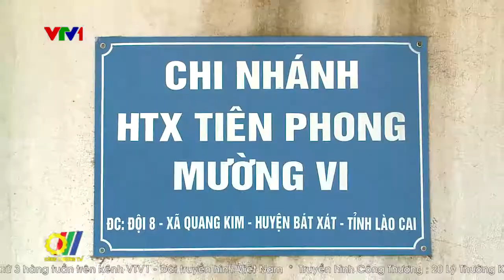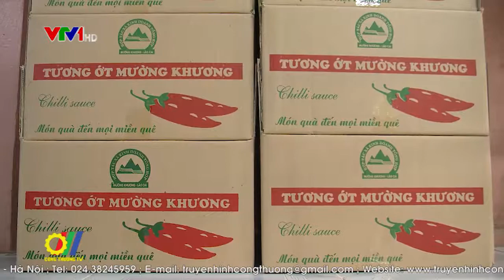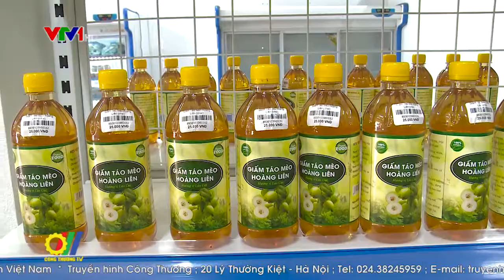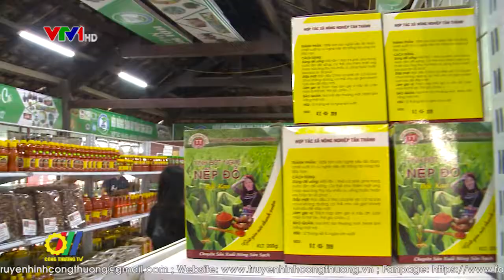Lào Cai triển khai các điểm bán sản phẩm OCOP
Những sản phẩm của OCOP đều là những sản phẩm bước ra từ làng, nhiều bản sắc vùng, miền, thêm vào đó, những sản phẩm này có sự tham gia của chính người dân, nên việc xây dựng thương hiệu, lên phương án sản xuất, kinh doanh, xúc tiến thương mại đều còn bỡ ngỡ. Với sự giúp đỡ, hướng dẫn của các cơ quan chuyên môn, của chính quyền địa phương, giờ đây người dân đã có thể làm được, tự mình đưa sản phẩm truyền thống của cộng đồng trở thành hàng hóa, bước ra thị trường. Tuy nhiên để các sản phẩm OCOP được người tiêu dùng biết đến nên chăng cần những điểm bán chuyên biệt cho các sản phẩm này...